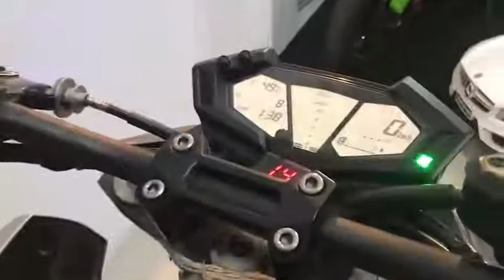KAWASAKI Z800 W EXHAUST SOUNDS